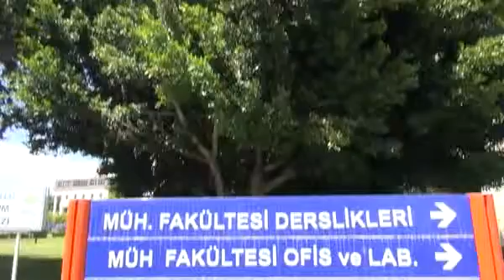Özel Video Akdeniz Oyunları'nın donanımsal altyapısı Dell'e emanet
Her 4 yılda bir düzenlenen Uluslararası Akdeniz Oyunları bu defa ülkemizde, Mersin'de gerçekleştiriliyor. 20-30 Haziran tarihleri arasında gerçekleştirilecek bu dev spor organizasyonu için sıfırdan yeni bir teknoloji altyapısı oluşturuldu. Dell ürünleri kullanılarak inşa edilen bu yapı ve detayları videomuzda.